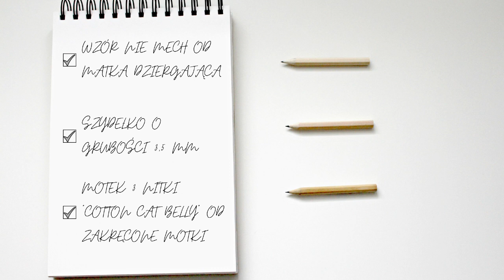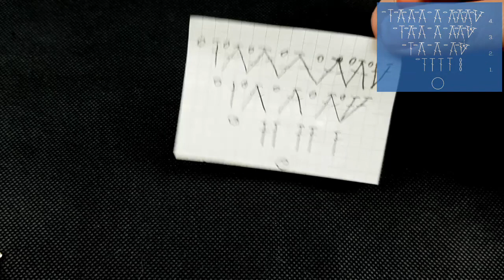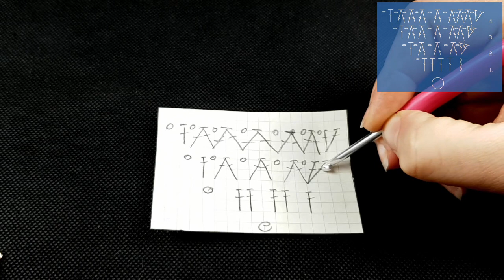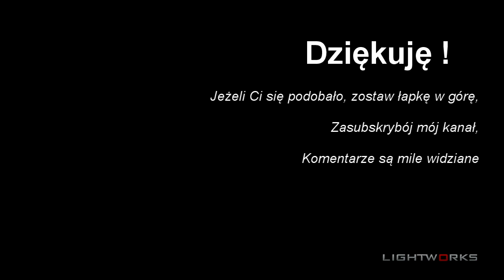Jak zacząć wzór "Nie mech" od Matka Dziergająca - wykonuje Esia na haczyku - #1 Szydełkowanie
Zastanawialiście się jak zacząć wzór "Nie mech" od Matki Dziergającej ? Wraz z Esia na haczyku przygotowaliśmy dla was mały poradnik. Miłego oglądania!

Koszulka z unikatowym autorskim wzorem. Idealna na prezent dla miłośniczki szydełkowania

Zapraszam do subskrypcji, pozostawienia komentarza oraz łapki w górę.